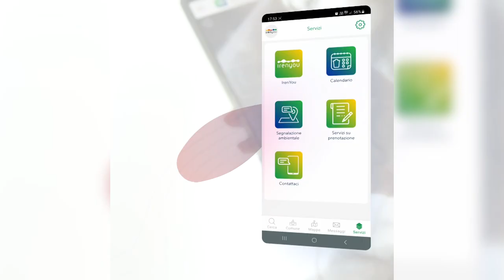La tutela dell'ambienta a portata di un click. Arriva la app Iren Ambiente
La raccolta differenziata nella Toscana del sud continua a crescere, avvicinandosi progressivamente alla media regionale, e per aiutare questo percorso il gestore unico dei servizi d’igiene urbana sul territorio – Sei Toscana, che dal 2020 fa parte del gruppo Iren  – punta adesso sull’informazione digitale. Tutte le informazioni sui servizi ambientali nei 104 Comuni serviti sono adesso racchiusi nell’app Iren Ambiente, sviluppata appunto dal gruppo Iren, e disponibile gratuitamente per il download sui sistemi Android e iOS.
«Possiamo proprio dire che l’ambiente è sempre più a portata di mano – dichiara il presidente di Sei Toscana, Alessandro Fabbrini – L’ingresso di Sei Toscana nel mondo del gruppo Iren porta un ulteriore beneficio alle nostre comunità, mettendo a disposizione di tutti, in modo gratuito, uno strumento utile per gestire correttamente i propri rifiuti. La nuova app prende il posto di quella utilizzata da Sei Toscana in questi anni, portando alcune migliorie e offrendo diverse funzionalità per il cittadino».